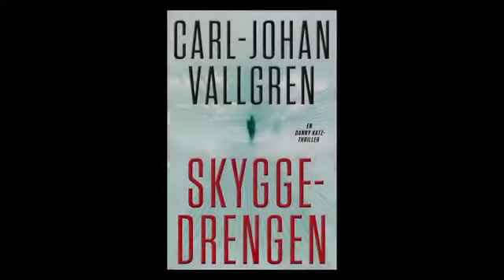Skyggedrengen - af Carl Johan Vallgren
Carl-Johan Vallgren indleder med "Skyggedrengen" en serie spændingsromaner med Danny Katz som hovedperson.  Sommeren 1970 forsvinder en lille dreng fra en tunnelbane­station i Stockholm. En fremmed kvinde hjælper ham op ad trapperne - og væk er han. Mange år senere forsvinder også drengens bror, Joel Klingberg...